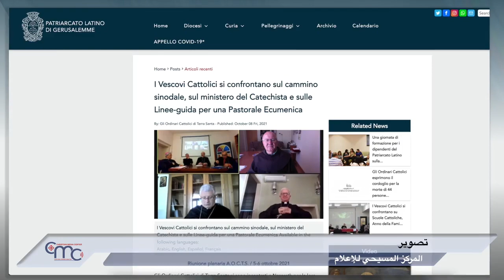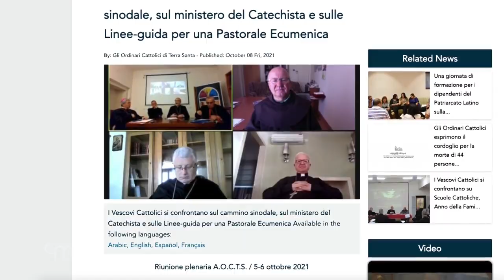الأساقفة الكاثوليك يناقشون مسيرة السينودس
ناقش الأساقفة الكاثوليك مسيرة السينودس وخدمة التعليم المسيحي والمبادئ التوجيهية المسكونية الرعوية. كان هذا هو موضوع البيان الذي أصدرته بطريركية القدس للاتين .

في الخامس والسادس من شهر تشرين الأول لعام 2021 التقى رؤساء الكنائس الكاثوليكية في الأراضي المقدسة في فندق الكاسا نوفا للحجاج في الناصرة لعقد اجتماعهم السنوي.